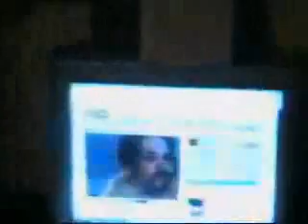For America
OKAY AMERICA I MADE IT HURRAY!